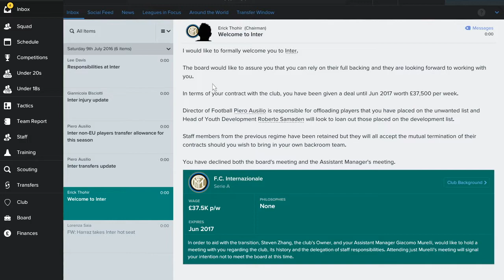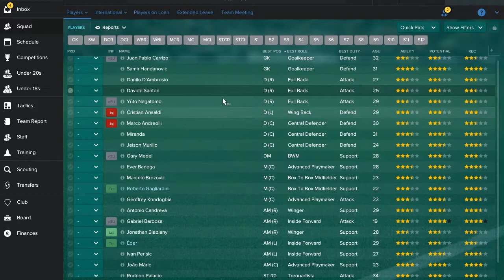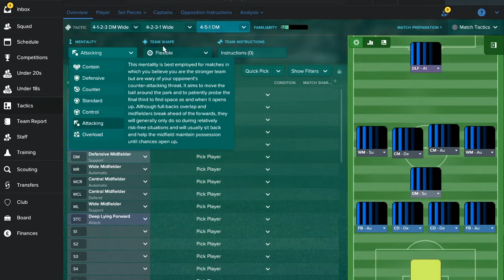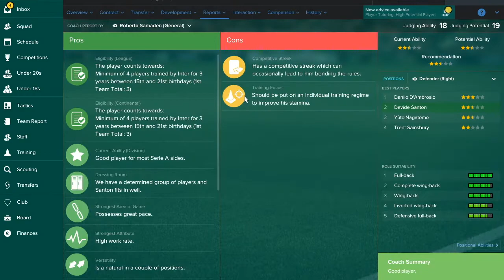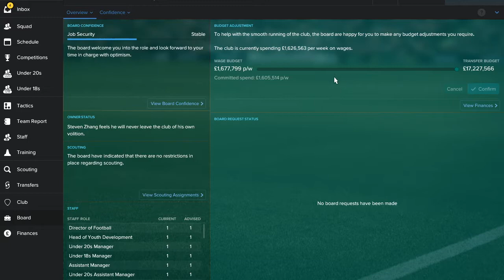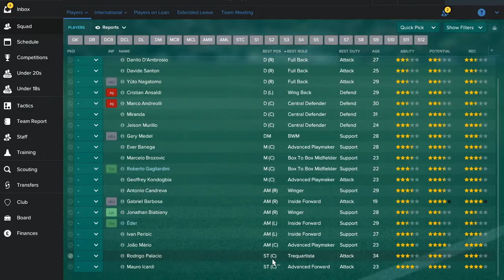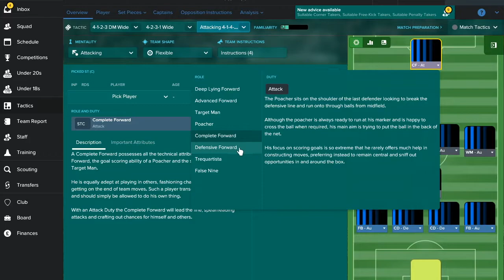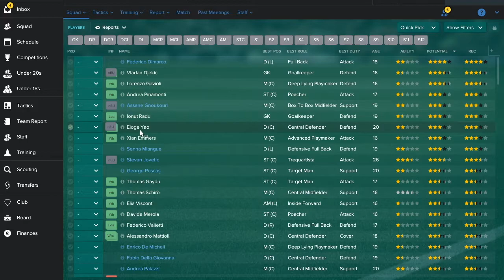FM17 - Inter Milan Tactics & Team Guide!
In today's FM17 - Inter Milan Tactics & Team Guide! we try to provide our best advice on how to resurrect this previous European heavyweight. Have you got what it takes to do so?